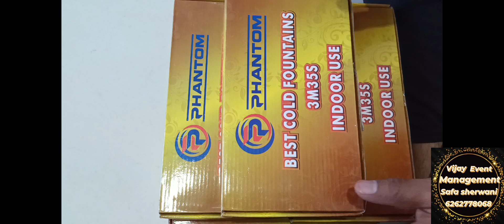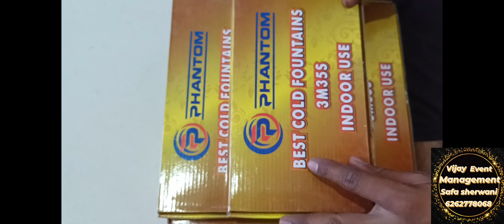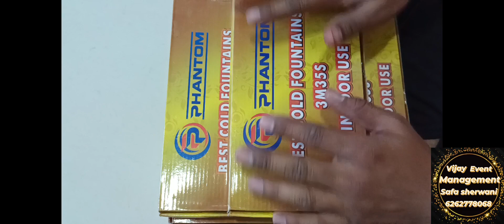phantom pyro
phantom pyro goldan

event use

180 peace  Patti